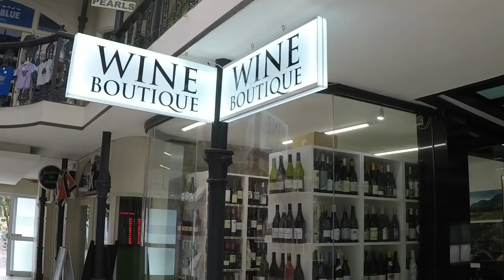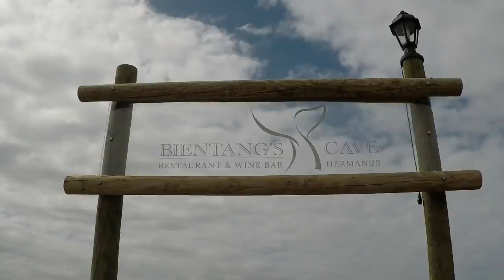Things to do in Hermanus South Africa ep 6 Visit the old Harbour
Hermanus is an awesome little town close to Cape Agulhas, the most southern tip of Africa.

The plans were put into action to build a new harbour. These plans were put on halt as there was no funding available during what became known as the Great Depression of the 1930’s.

 It was only in 1939 that they could start with the construction of the southern breakwater (the present one), which again had to be placed on hold when a global war, known as World War II, broke out in 1939 and lasted until August 1945.

 Hermanus, known as the best land-based whale watching destination in the world", plays host to thousands of visitors (2014 we welcomed over 100 000 visitors) who flock to the seaside resort to exhilarate in the unique natural environment, watch the whales and revel in music, enjoy great food and enjoy the many activities available during the festival .

The Whales are always the star performers at the festival and will be joined on land by great food, quality crafters, great sport events, 3 day coaching clinic, kids entertainment, a Music stage with over 20 artists performing over the festival, Marine ECO Village, Vintage Car Show and thousands of people celebrating Spring in the most beautiful place on earth - Hermanus
This short video highlights the town''s old harbour, some shops and underwater scene's from Dave's pool.

History of Hermanus, Western Cape South Africa.

Hermanus (originally called Hermanuspietersfontein, but shortened in 1902 as the name was too long for the postal service [2]), is a town on the southern coast of the Western Cape province of South Africa. It is famous for southern right whale watching during the southern winter and spring and is a popular retirement location. The whales can be seen from the cliffs in the town centre as early as June and usually depart in early-December. They were once hunted in the nearby town of Betty's Bay, but are now protected to ensure the survival of the species. The Old Harbour Museum in Hermanus contains several exhibitions that explain the whaling industry, and the De Wetshuis Photo Museum houses an exhibition of photos by T. D. Ravenscroft that depicts the history of Hermanus. The Whale Museum houses a skeleton of a whale and shows an audio-visual presentation of whales and dolphins twice daily.

hermanus | hermanus beach | hermanus whales | hermanus harbour | hermanus harbor | hermanus videos